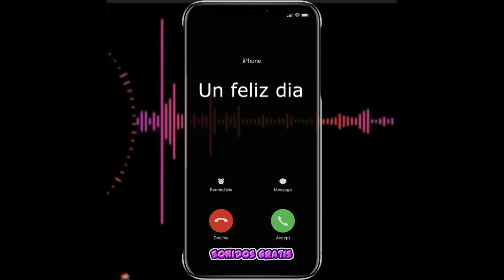Descargar Sonidos Un feliz dia mp3 gratis para celular | Sonidosgratis.net